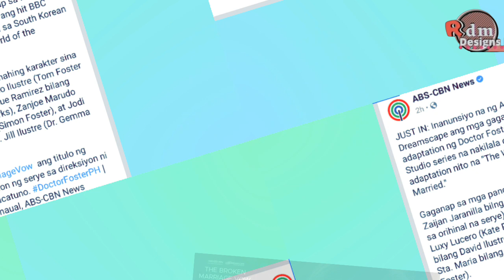Cast ng TheBrokenMarriageVow kilalanin |Filipino Adaptation ng Doctor Foster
Did you guess well who are the stars that will have the lead roles of this FIlipino remake of Dr. Foster?

Watch to know who are they